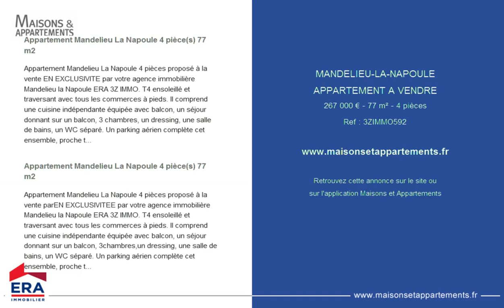MANDELIEU-LA-NAPOULE - APPARTEMENT A VENDRE - 267 000 € - 77 m² - 4 pièces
Référence : 3ZIMMO592

Appartement Mandelieu La Napoule 4 pièce(s) 77 m2
Appartement Mandelieu La Napoule 4 pièces proposé à la vente EN EXCLUSIVITE par votre agence immobilière Mandelieu la Napoule ERA 3Z IMMO. T4 ensoleillé et traversant avec tous les commerces à pieds. Il comprend une cuisine indépendante équipée avec balcon, un séjour donnant sur un balcon, 3 chambres, un dressing, une salle de bains, un WC séparé. Un parking aérien complète cet ensemble, proche tout commerces et écoles à pied. Contactez votre agent immobilier Mandelieu La Napoule ERA 3Z IMMO.

Appartement Mandelieu La Napoule 4 pièces proposé à la vente parEN EXCLUSIVITEE par votre agence immobilière Mandelieu la Napoule ERA 3Z IMMO. T4 ensoleillé et traversant avec tous les commerces à pieds. Il comprend une cuisine indépendante équipée avec balcon, un séjour donnant sur un balcon, 3chambres,un dressing, une salle de bains, un WC séparé. Un parking aérien complète cet ensemble, proche tout commerces et écoles à pied. Contactez votre agent immobilier Mandelieu La Napoule ERA 3Z IMMO.

Cette annonce vous est proposée par l'agence ERA IMMOBILIER 3Z